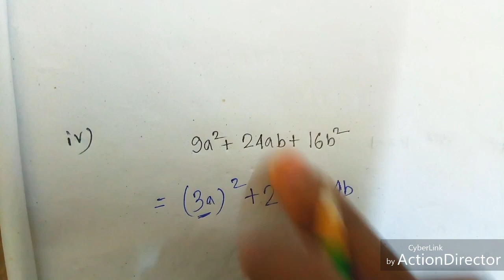বীজগাণিতিক সূত্রাবলী । Algebraic Formulas | কষে দেখি-১২.১ । Class 7 Maths | সপ্তম শ্রেণী । Page -146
বীজগাণিতিক সূত্রাবলী । Algebraic Formulas | কষে দেখি-১২.১ । Class 7 Maths | সপ্তম শ্রেণী । Page No.-146 | Part-2
বীজগাণিতিক সূত্রাবলী Notes: